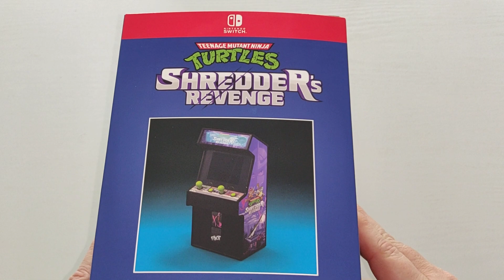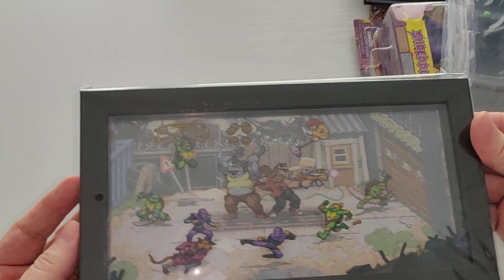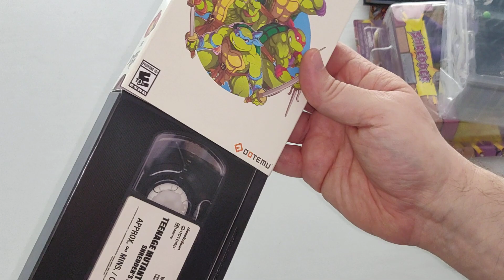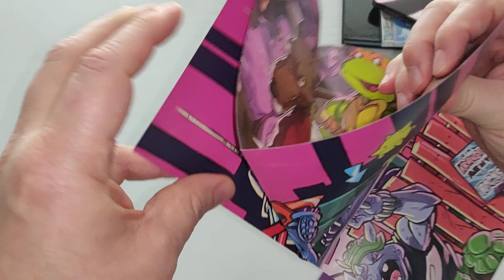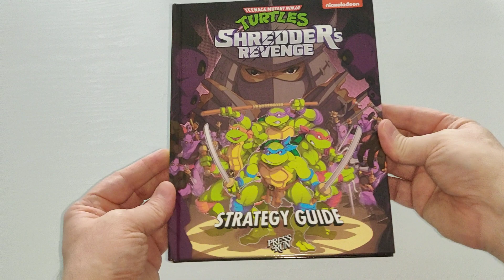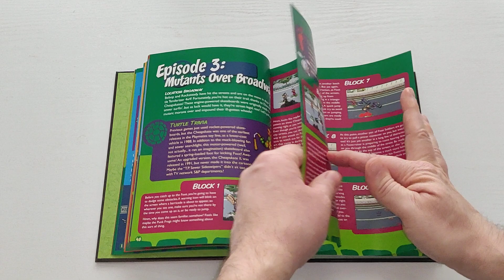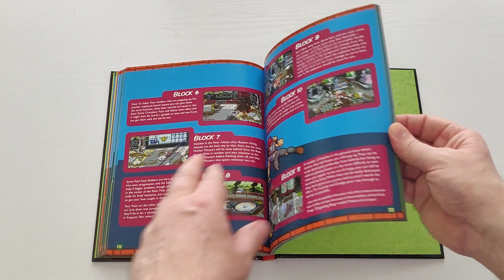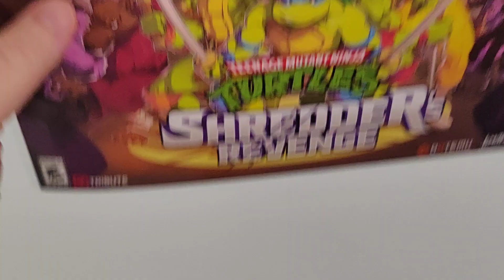Unboxing / Déballage # 473 Teenage Mutant Ninja Turtles: Shredder's Revenge Radical Ed (Limited Run)